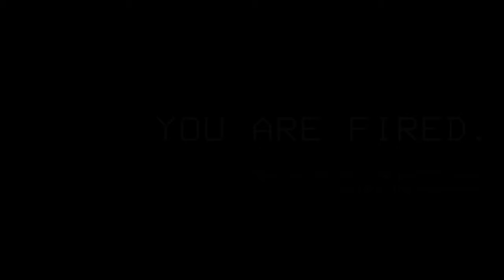Office Workers Can't Handle THIS Blue Collar Job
check out get it by phil agusta jackson, song is fire